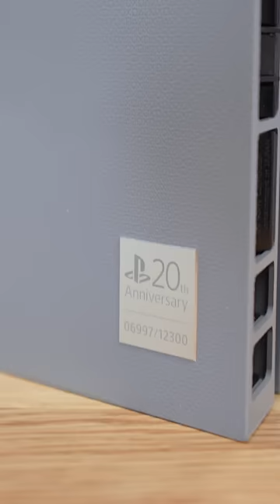This costs MORE than a PS5! 🤯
The COOLEST PlayStation's Ever Made! After the success of my 4 of the COOLEST PlayStation's Ever Made YouTube Short! I went and spent almost $5,000 on the RAREST PlayStation consoles! Including the PlayStation 4 Pro 500 Million Limited Edition, Sony PlayStation 4 Limited Edition 20th Anniversary and so much more!

These are some the CRAZIEST PlayStation consoles in the world! But there are so many more super rare PlayStation's!! Including PS5, PS4, PS4 Slim, PS4 Pro Limited Edition, PS4 Limited Edition, PS2 Limited Edition and PS1 Limited Edition which I couldn't get! Who does limited edition consoles BETTER Xbox vs PlayStation?